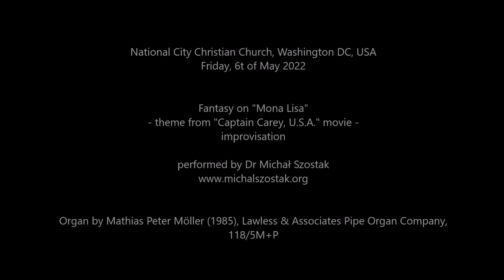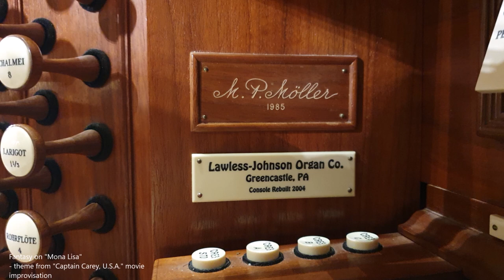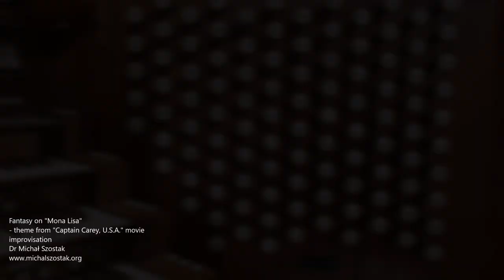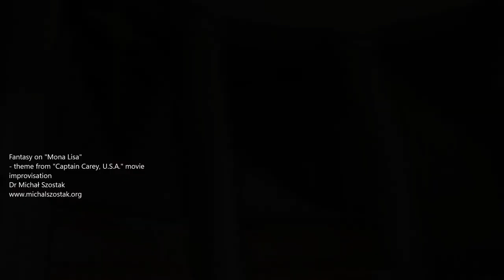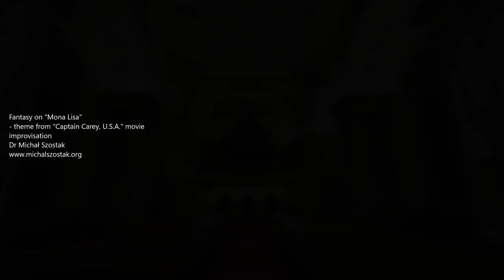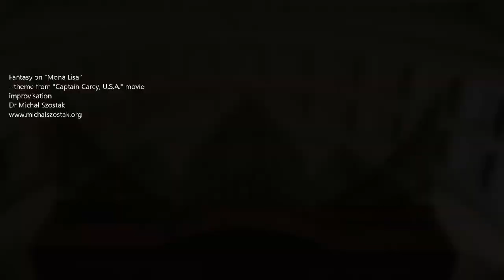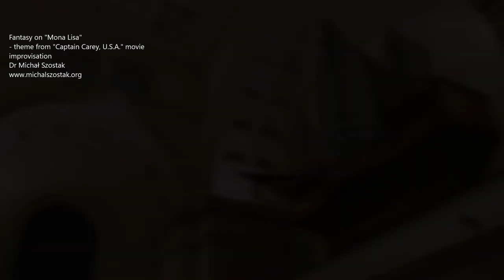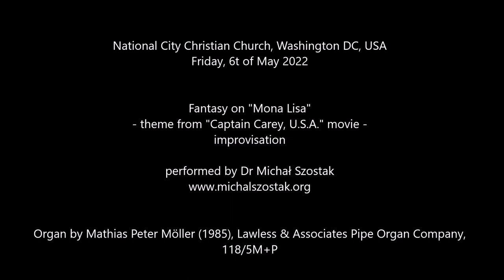Fantasy on "Mona Lisa", theme from "Captain Carey, U.S.A." movie - Dr Michał Szostak, improvisation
National City Christian Church, Washington DC, USA
Friday, 6t of May 2022

Fantasy on "Mona Lisa" - theme from "Captain Carey, U.S.A." movie -
improvised by Dr Michał Szostak on the organ by Mathias Peter Möller (1985) and Lawless & Associates Pipe Organ Company, 118/5M+P